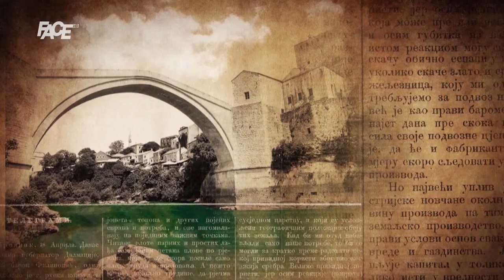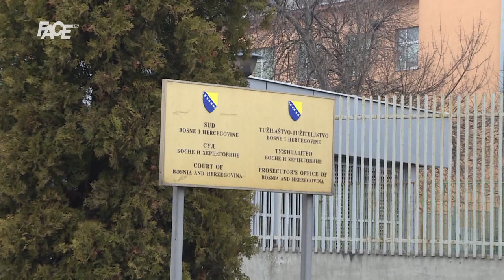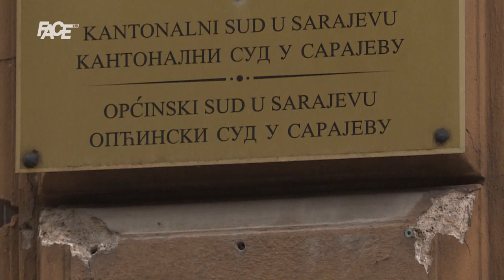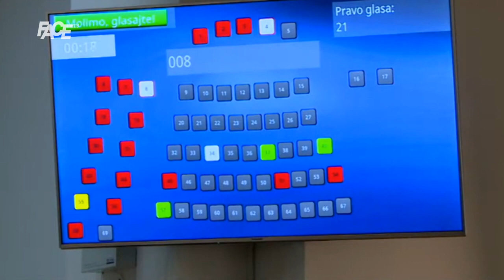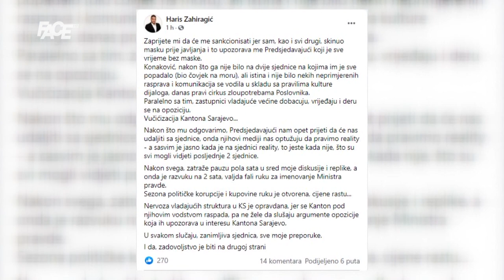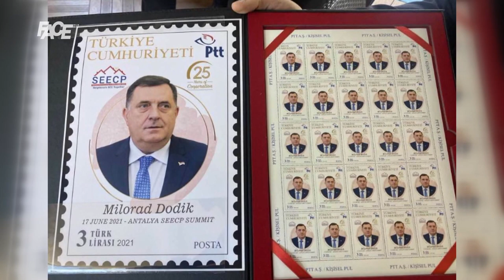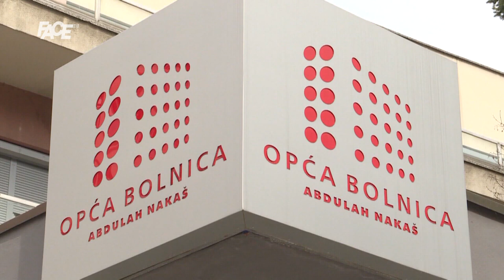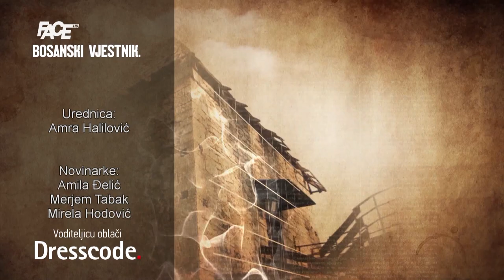BOSANSKI VJESTNIK - 17.06. 2021.